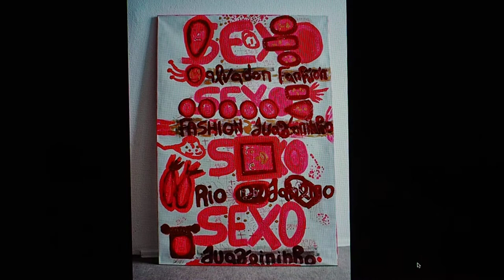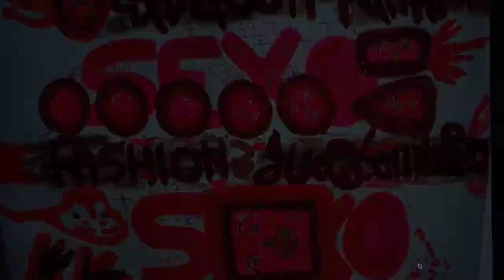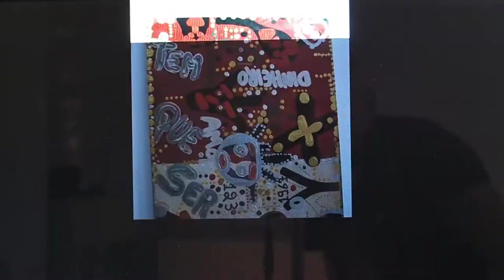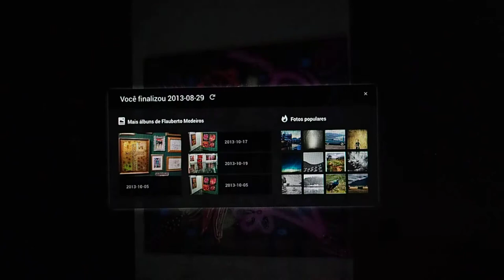Flauberto Artist -Visual Art- Berlin Germany Experimental Videos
Flauberto Artist -Visual Art-  Berlin Germany
Experimental work
Experimental Videos
Free dialogue about my artwork